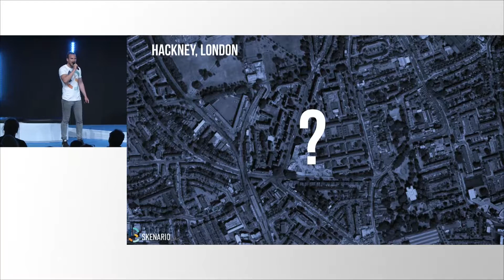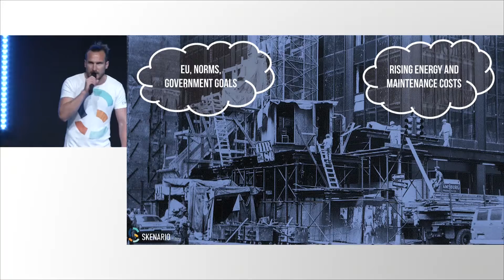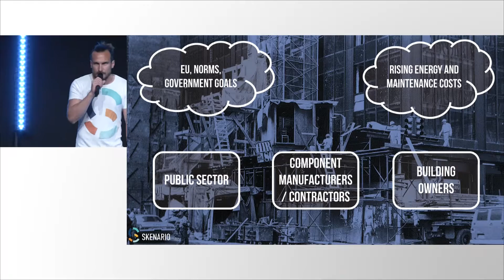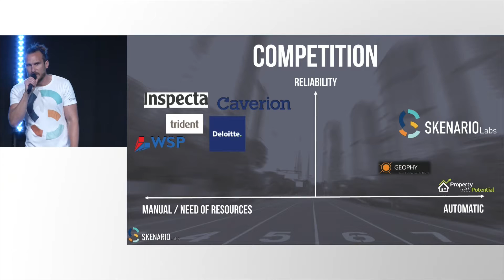Arctic15 132 Startup Sauna - Skenario Labs